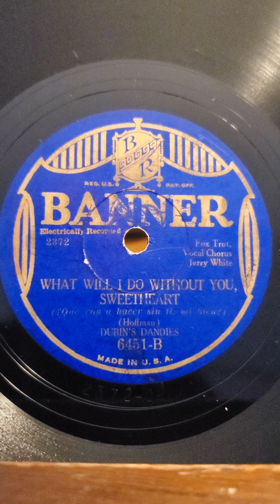What Will I Do Without You, Sweetheart - (vocal Jerry White) Dubin Dandies Banner Records #6451 1929